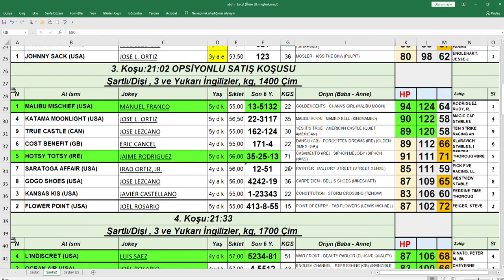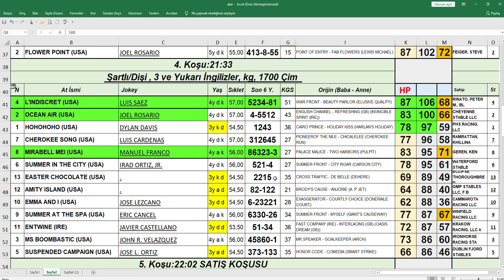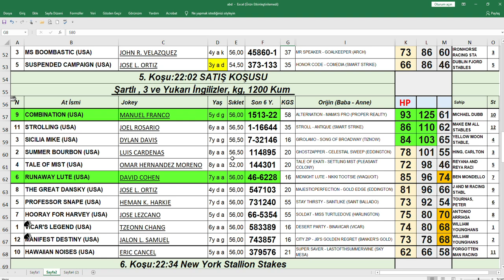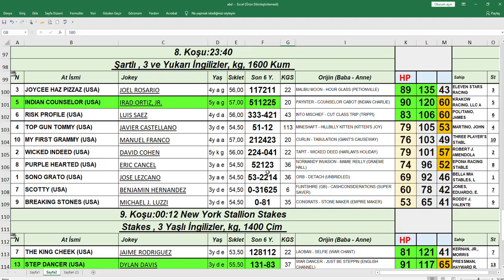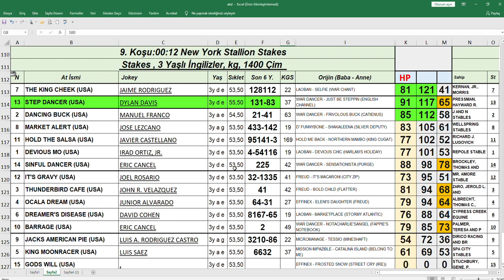19,06,2021 Belmont Park abd At Yarışları Handikap Analiz Bülteni